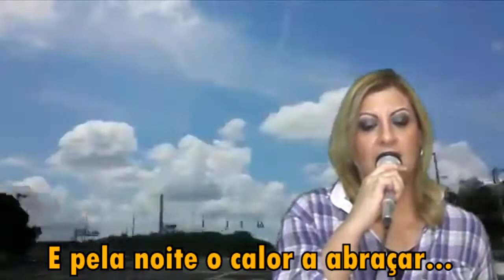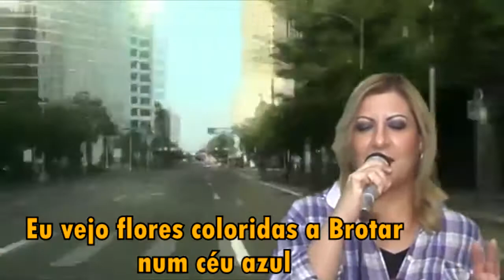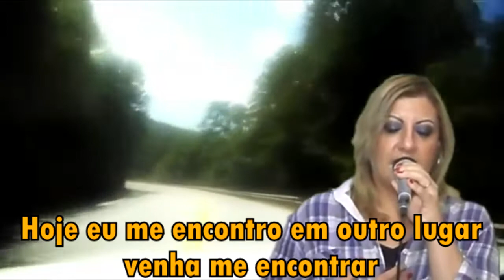Em outro lugar - Livres para Adorar - Danny de Deus (Cover e Legendado)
Em Outro Lugar nos Revela que quando conhecemos Jesus a nossa Visão muda e nosso jeito de lidar com as pessoas.